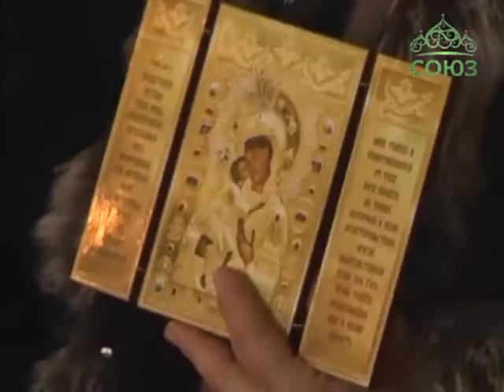Новороссийск. Феодоровская икона Божией Матери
Великая общероссийская святыня – Феодоровская икона Божией Матери – побывала в Новороссийской епархии. Ее прибытие на Кубань – значимое событие. Оно стало возможным благодаря инициативе губернатора края Александра Ткачева и благословению Патриарха Московского и всея Руси Кирилла.